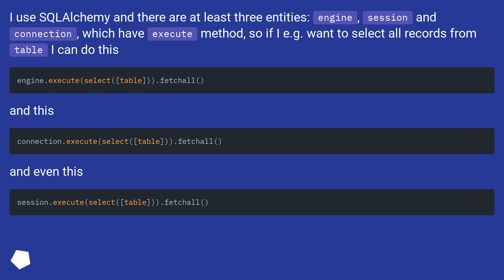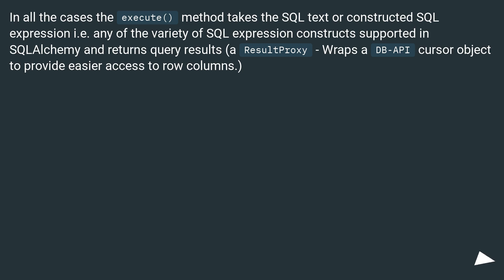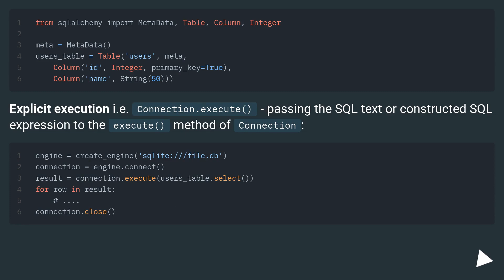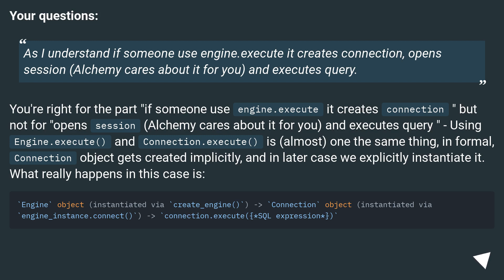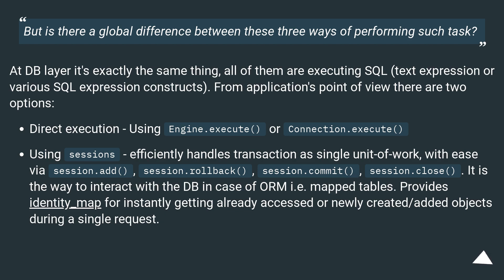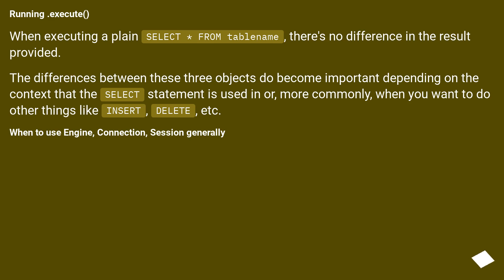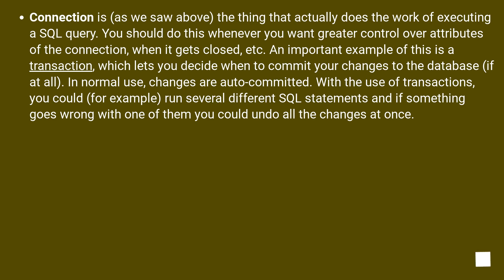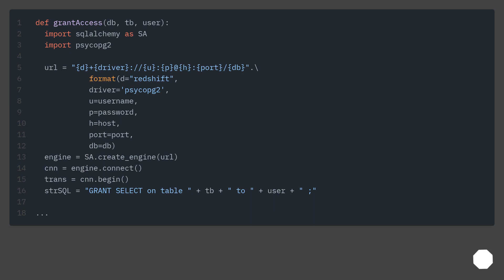SQLAlchemy: engine, connection and session difference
Track title: Over Ancient Waters Looping

Chapters
00:00 Question
00:58 Accepted answer (Score 190)
07:21 Answer 2 (Score 237)
10:38 Answer 3 (Score 0)
11:15 Thank you